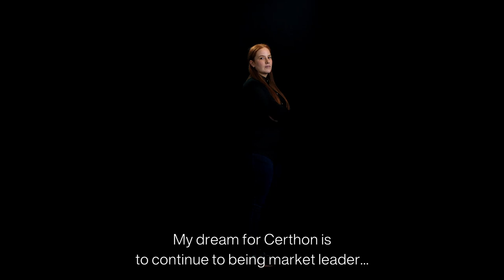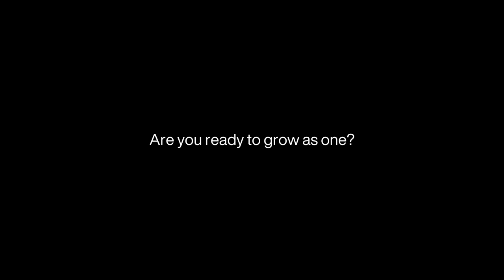Brand Movie Certhon